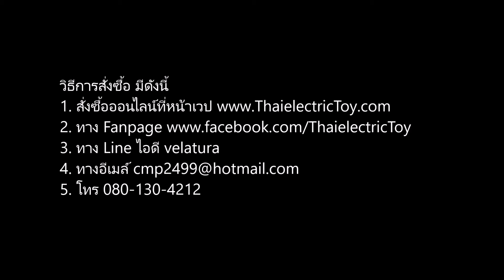[990 บาท] รถบังคับวิทยุ สามารถแปลงร่างเป็นหุ่นยนต์ได้ แบบที่ 6